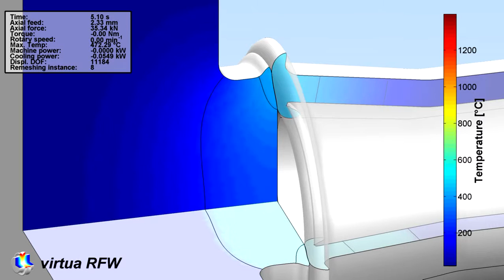Sleeve stud weld, Variant A; Postprocessing #5.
Design of a sleeve stud weld: Variant A. The colors display the temperatures in °C.